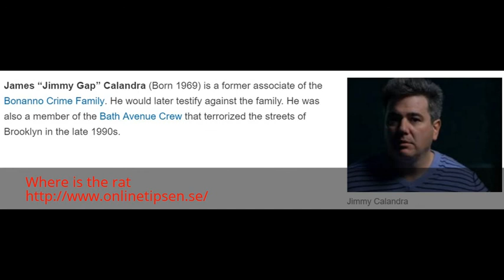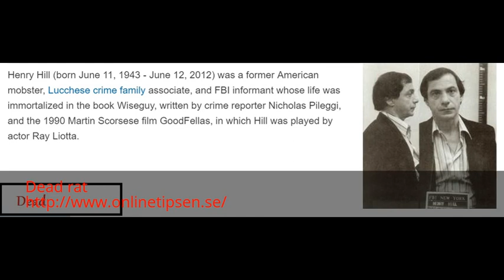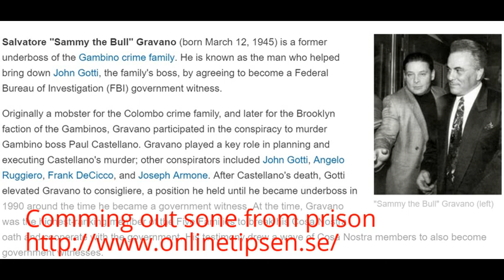Top 5 mob rats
5 mob rats